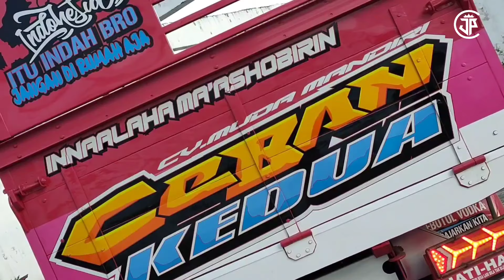100% TAMBAH MBOIS ❗❗ REVIEW HASIL RESTORASI TRUK SANDRO CEBAN KEDUA | JAGAPATI CREW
Sandro Logistic Sumatera

Variasi truk terlaris 2022

Lokasi       :

 KAROSERI BAK TRUK JAGAPATI
X6MJ+P75, Gn. Sari, Kec. Gn. Sugih, Kabupaten Lampung Tengah, Lampung 34172